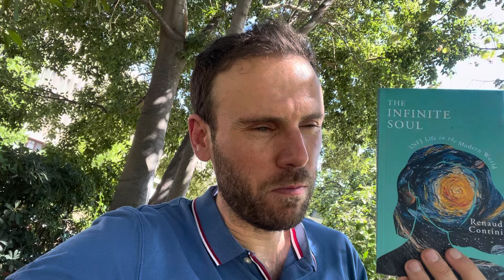The INFJ love-hate relationship with INTJs